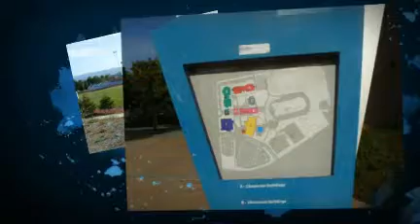Evergreen Valley High School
Evergreen Valley High School is located in San Jose, Ca with an API of 839 and newly built in 2002.